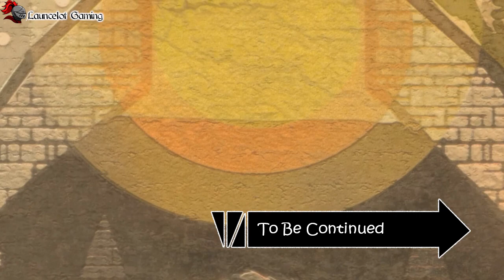Fable Anniversary - End of Childhood (First melee test)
This is mostly made up of training to fight using a stick. Yes, a stick.